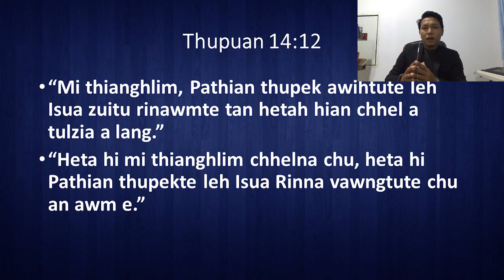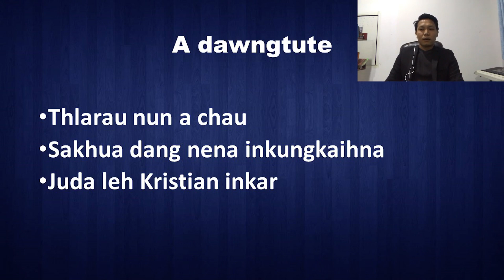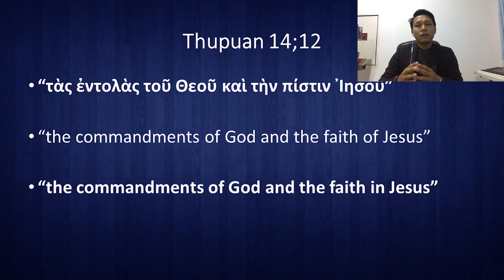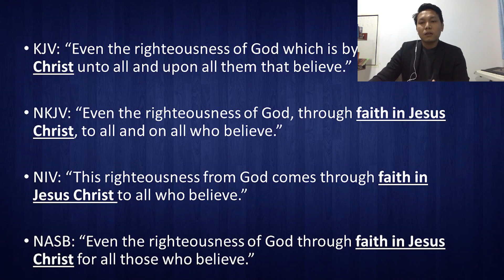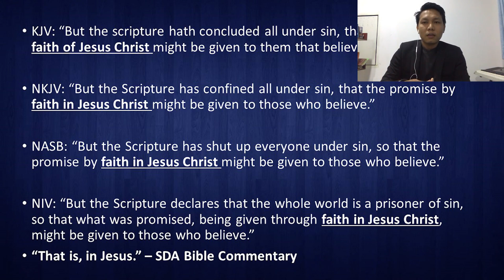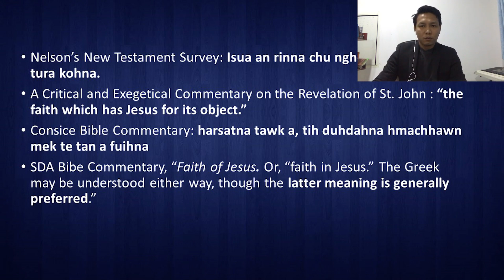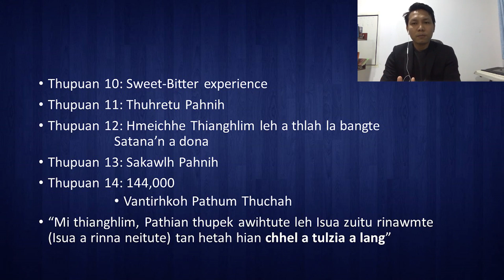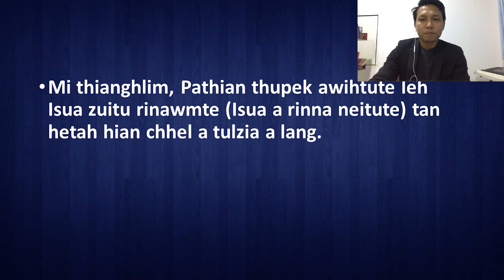Sual Tel Lo Rinna Famkim? | Thupuan 14:12 zir zauna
Thupuan 14:12 hi Isua Rinna (Faith of Jesus) that famkimna nge Isua Kan Rinna (Faith in Jesus)?